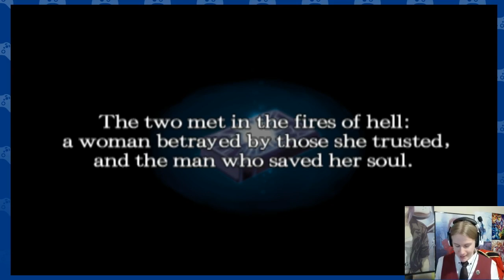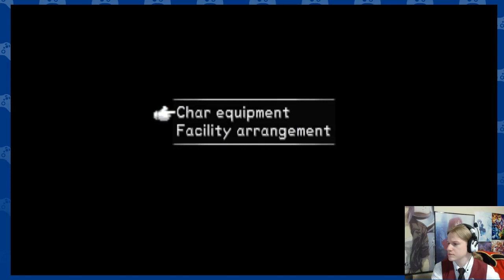Makai Kingdom Ep002 - Frosty Stream [01/28/14]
WARNING: This particular streaming night we had a major problem with some frame stuttering thanks to XSplit and it was not solved during the stream. So the footage might annoy you. Apologies.

THE RETURN OF ROCKGIRL